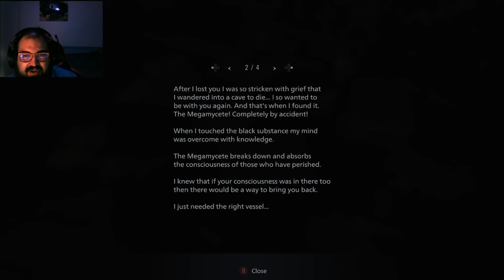Resident Evil Village Ep.21 (Hisenberg)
Hey guys it's that time once more time for more Resident Evil and as sad as it is we really are close to the end so close that next week Monday is the final so look forward to that Chris losses his mind a bit during the last boss fight and it's great to see the credits roll we have plenty planned for the weeks to come so join us for when the schedule goes back to noon upload time and as always like, comment, and subscribe for more.